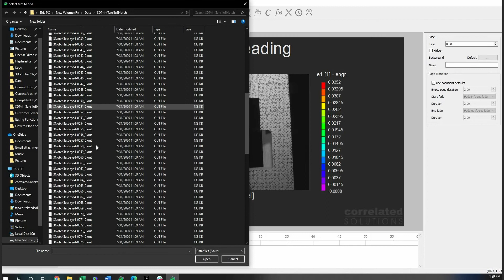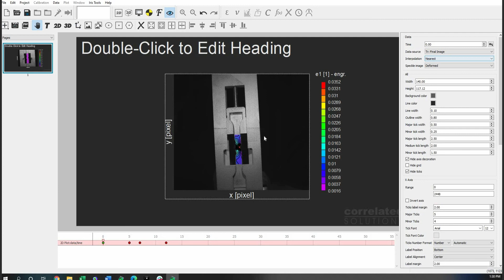4. Plotting a Single Data File - Iris Training Series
In this video, we will review how to plot a specific data file in VIC-3D 9 with iris. If you have any questions, please contact our support team.

Script:

There may be occasions where you only want to plot a single data file, such as the instant before failure at max load.

The first step is to add a new sequence using Iris Tools from the toolbar. Navigate to the relevant folder and select the single data file you would like to view.

Name sequence appropriately.

Next, navigate to the sequence manager. Select the sequence we just created.

Finally, change the data source in the properties editor in the right side bar. as shown here.

Now you can see we have the single data file that can be animated using all the tools in iris.